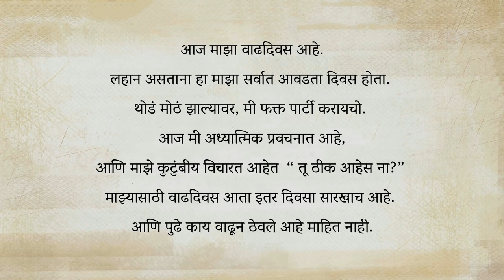प्रत्येक मुलामुलीने आई-वडिलांसाठी ही एक गोष्ट केलीच पाहिजे! | An important duty to your parents!